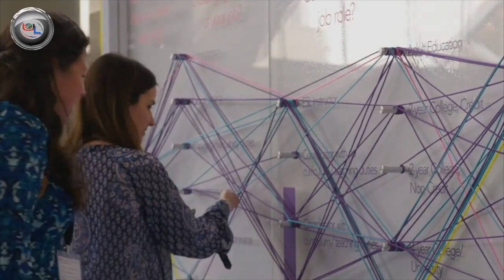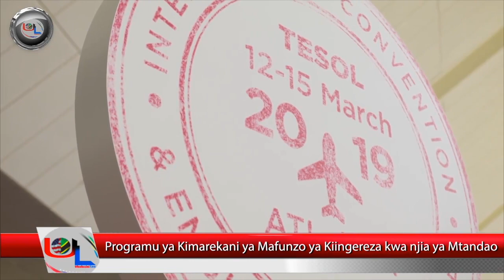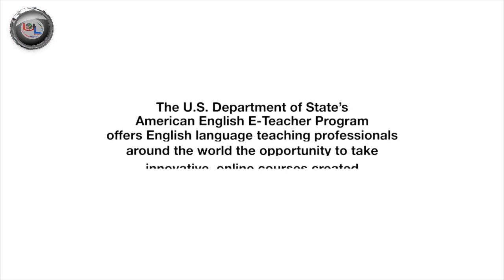Unalijua hili?! Mafunzo ya Kiingereza Kupitia Mtandao - Ubalozini leo Ep 1 SE02